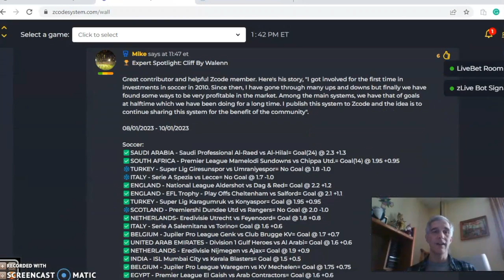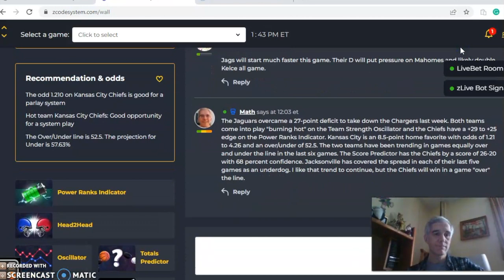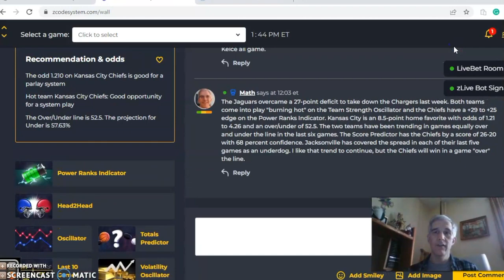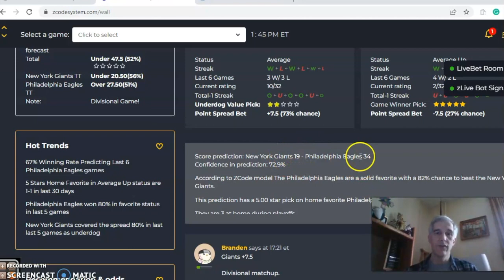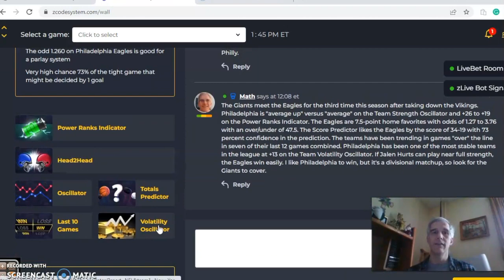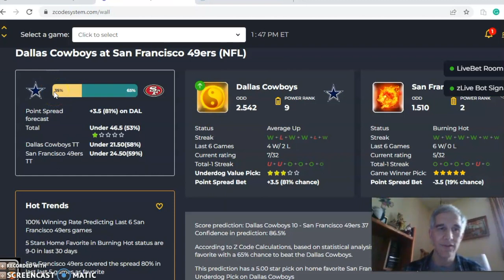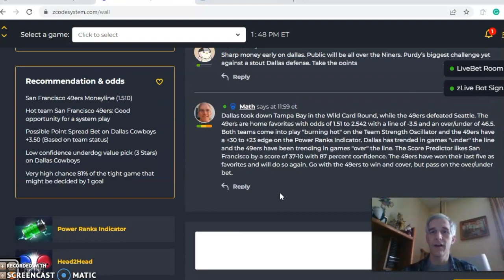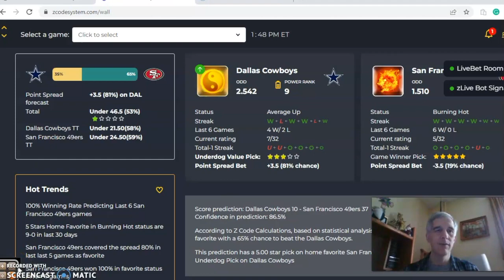NFL PICKS: PREDICTIONS WITH ZCODE SYSTEM TOOL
NFL Divisional Playoffs: Cowboys at 49ers Highlight Action
The NFL Divisional Playoff Round is upon us and there are eight teams left standing. There are four games scheduled with the 49ers hosting the Cowboys headlining the action.